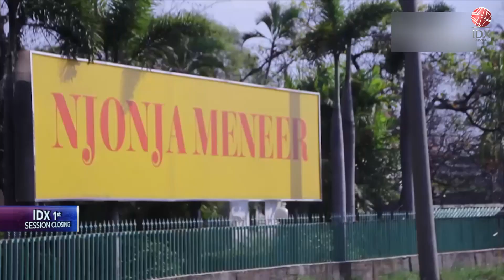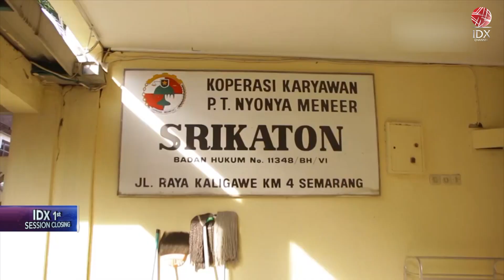Strategi Jitu Sukses Kelola Bisnis Keluarga | 1ST SESSION CLOSING 18/01/2023